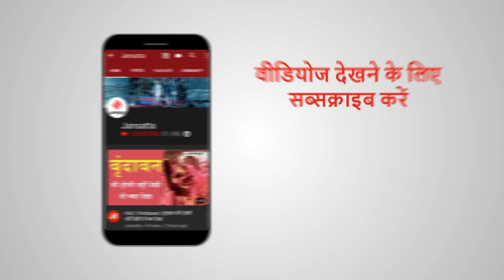PM नरेंद्र मोदी ने दी पूर्व प्रधानमंत्री वाजपेयी को दी श्रद्धांजलि| Atal Bihari Vajpayee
Atal Bihari Vajpayee:पीएम नरेंद्र (PM MODI) मोदी ने पूर्व प्रधानमंत्री अटल बिहारी वाजेपयी (Atal Bihari Vajpayee) को उनकी जयंती पर 'सदैव अटल' जाकर पुष्‍पांजलि अर्पित की। कई केंद्रीय मंत्रियों ने भी वाजपेयी के प्रति श्रद्धासुमन अर्पित किए।